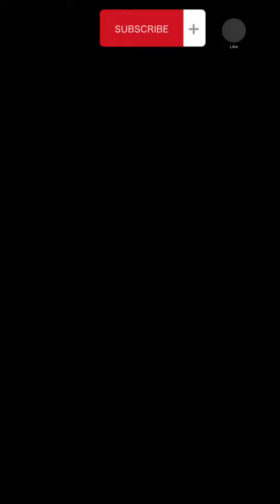PESAN OM INDRO WARKOP TENTANG PERNIKAHAN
Pesan tentang pernikahan dan janji pernikahan dari om indro warkop saat mengisi acara di vindest...
Tonton full video di channel youtube nya vindest